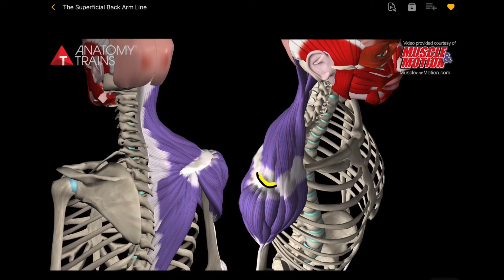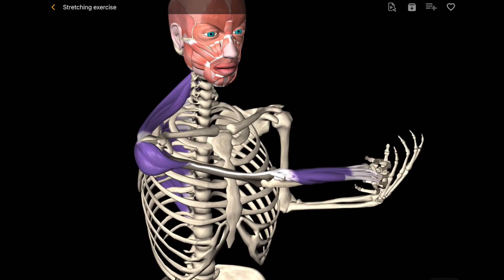The Superficial Back Arm Line